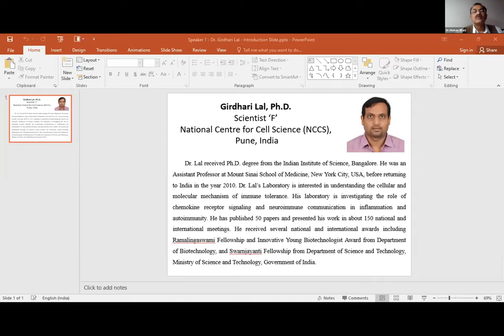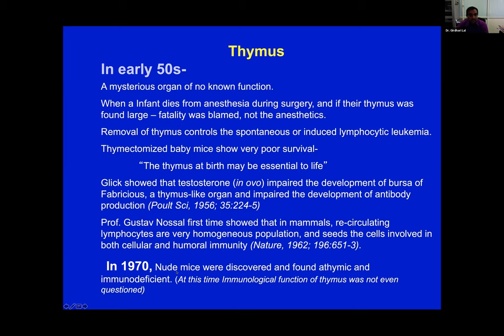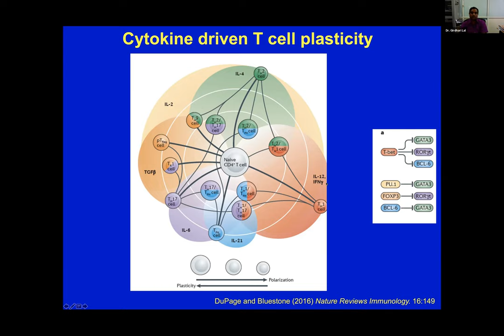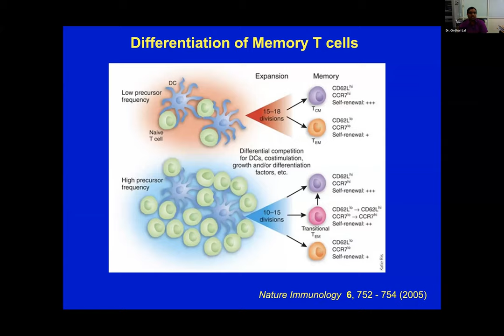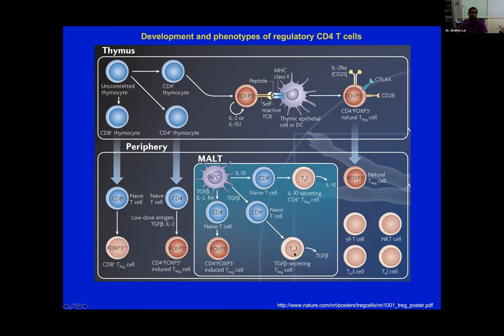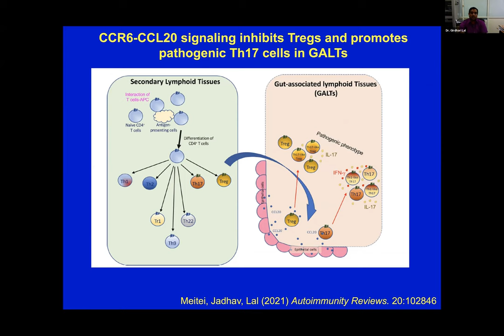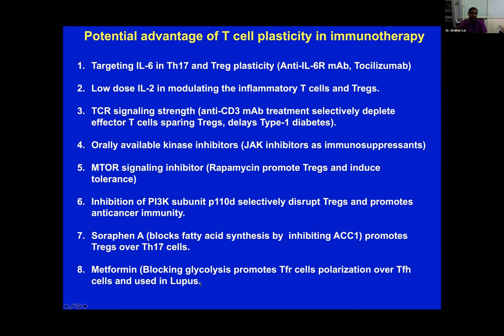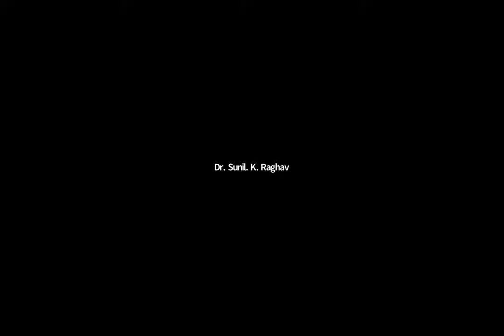Lecture 01 Plasticity of T Cell in path physiology of disease Dr Girdhari Lal, Ph D